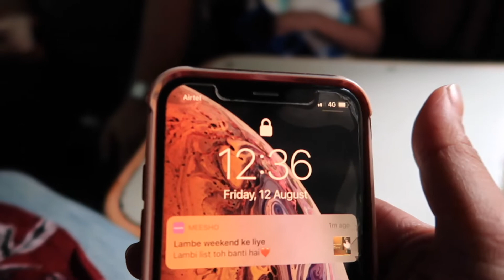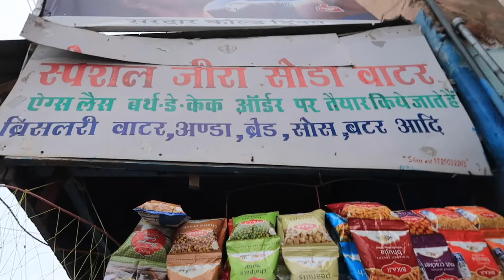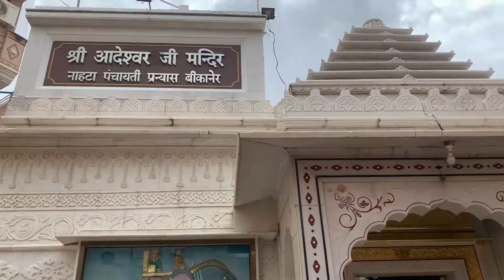BEST PLACES TO VISIT IN BIKANER | BIKANER VLOG | SURPRISED EVERYONE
Hi Guys.. This is me Nehal..I love to vlog about Lifestyle, Motherhood, Travel and Fashion. If you wanna be a part of my journey then
Hit the "Bell Icon" for getting notified for all our Videos on this Channel